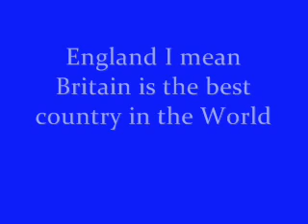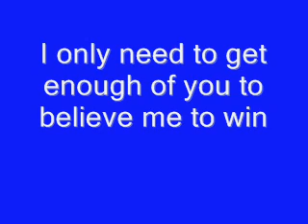Colony Scotland its time to get Mad as Hell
Colony Scotland its time to get as Mad as Hell